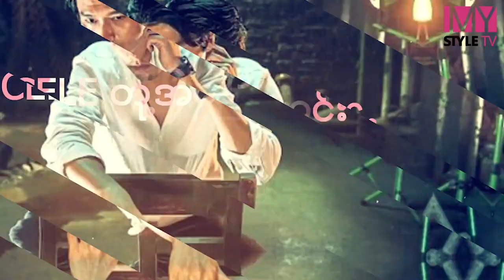Cele တို့အကြောင်း အပိုင်း (၄၀) - Nam Joo Hyuk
Acting ပိုင်းကိုသာမက Modeling ကိုလည်း ပိုင်နိုင်လွန်းလှတဲ့ တောင်ကိုရီးယားသရုပ်ဆောင်မင်းသားချော Nam Joo Hyuk ရဲ့ စိတ်ဝင်စားစရာအချက်များ